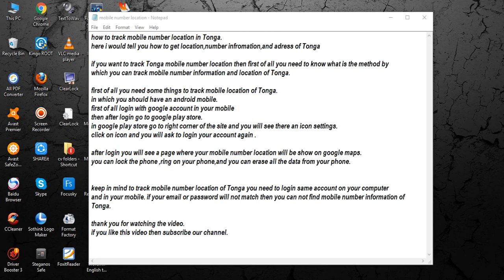track mobile number location in Tonga [ tech ]